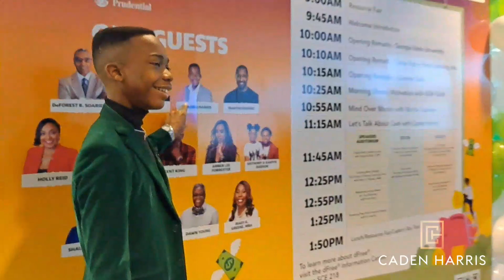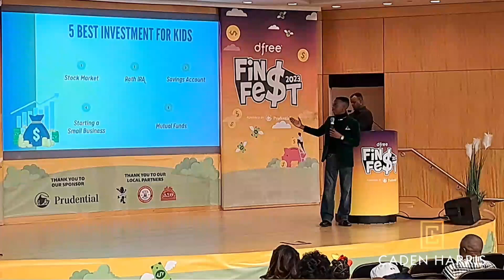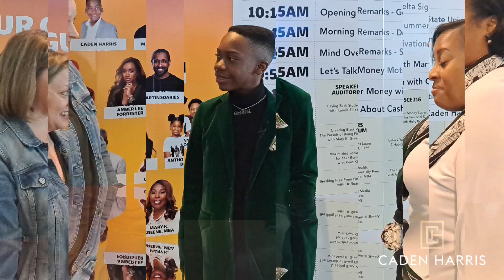Dr Sean J Harris discusses son Caden Harris keynote at Atlanta FinFest